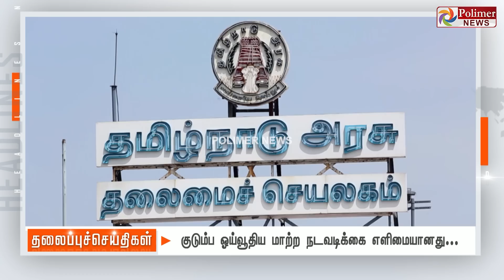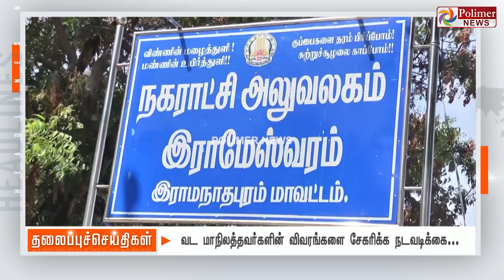Today Headlines - 28 May 2022 மாலை தலைப்புச் செய்திகள்| Evening Headlines | PolimerNews | MKStalin